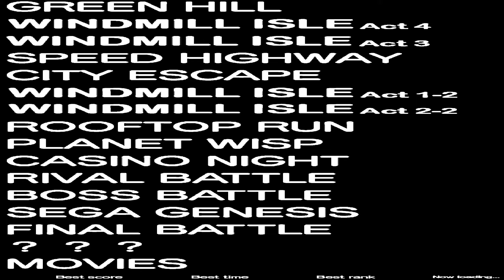Sonic Generations (2K HD) Windmill Isle Act 4 (1st Time Playing)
Even though i ran through this stage like if i'd of had practiced it. trust me...i surprised myself at how good i did...

Sonic Unleashed Ultimate Pack Final